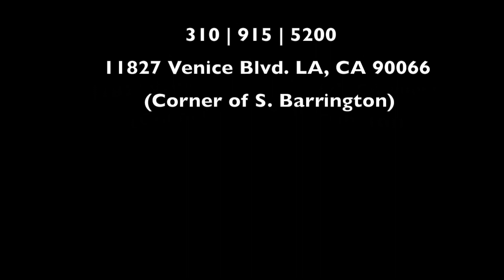B'not Tzelofecha (11AM Shabbat 7.7.18) Clip